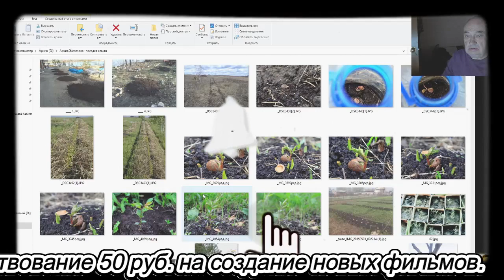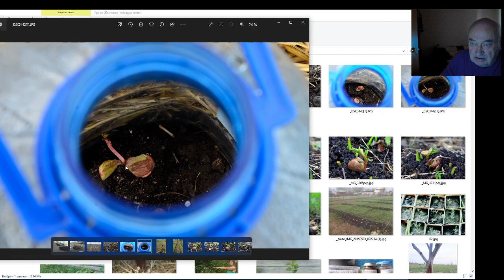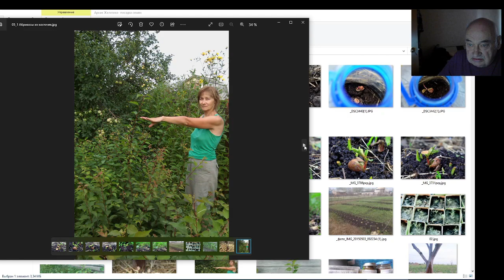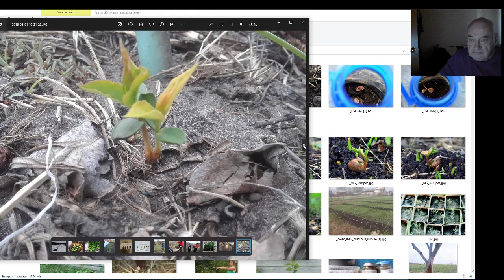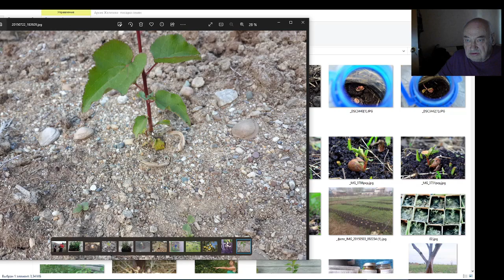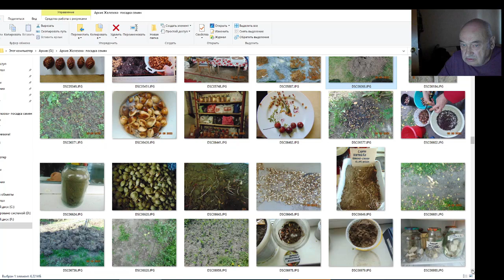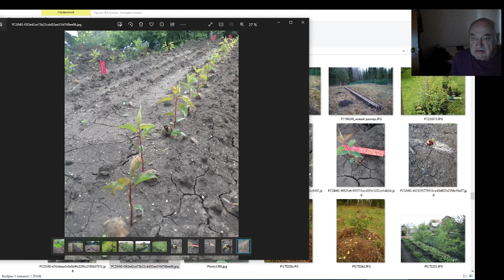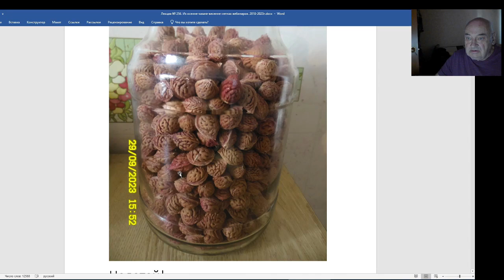Железов В. К. Об осенней посадке косточек персиков и прочее...